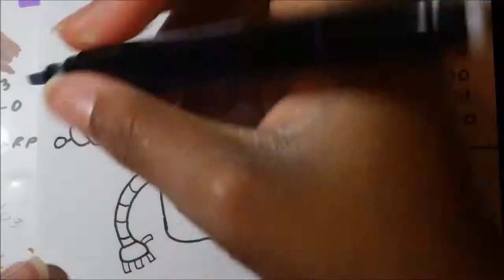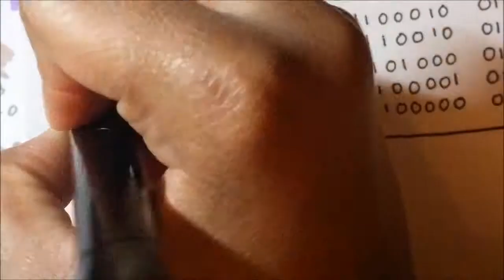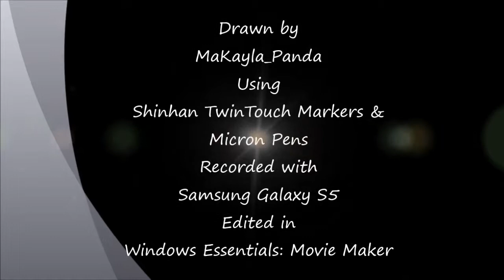Shinhan Marker Speed Paint~ A Cute Robot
I drew this robot on a card for my friend's 17th birthday. He really liked it!! I really like how this drawing came out and I'm glad that its my first traditional speed paint. :3
I will be sure to do more in the future!

Shinhan TwinTouch Markers:
Body: CG1, CG2, CG3, CG4
Arms: BG1, BG3, BG5, BG7
Hands/Ears: PB76, BG1, BG3, BG5, BG7
Eyes: GY48, G46, G56, G55, BG51
Button Pad: B66, R10 Y34
Colorless Marker for highlights